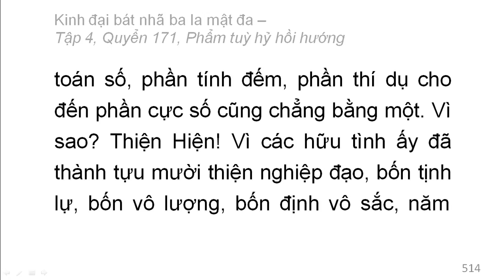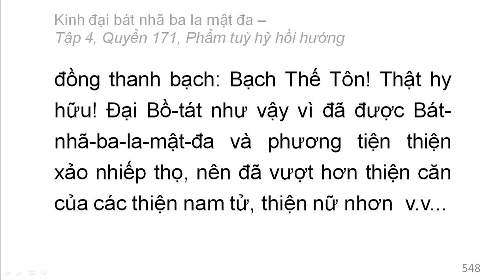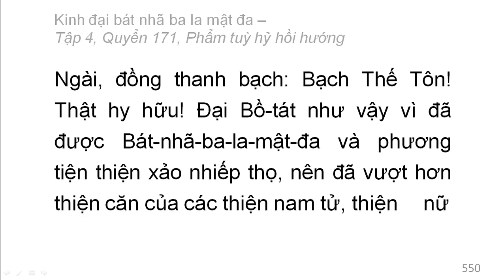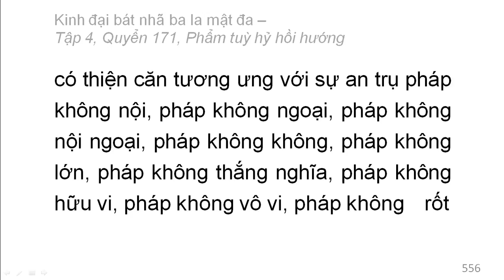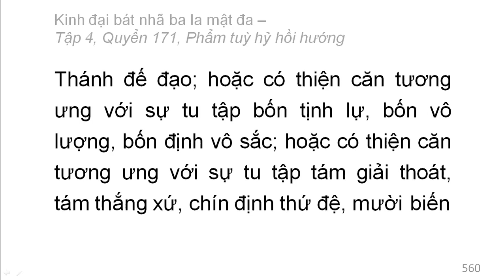600 quyển Kinh Đại Bát Nhã Ba La Mật Đa: Quyển .../600 (tiếp) (đọc lần 2)